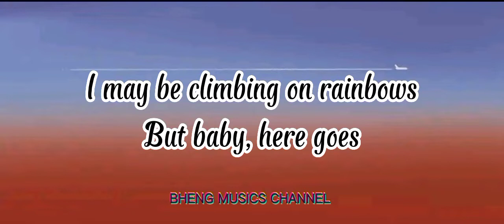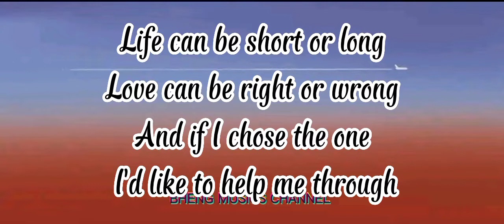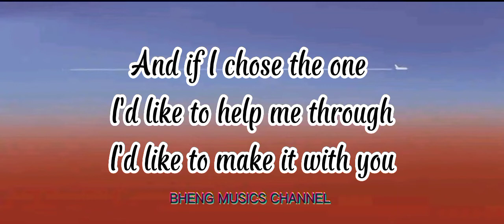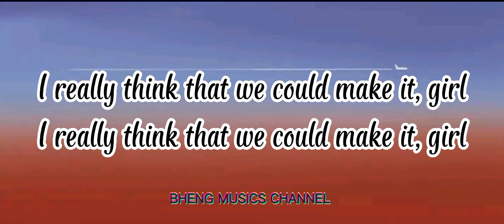MAKE IT WITH YOU - BEN&BEN LYRICS VIDEO.